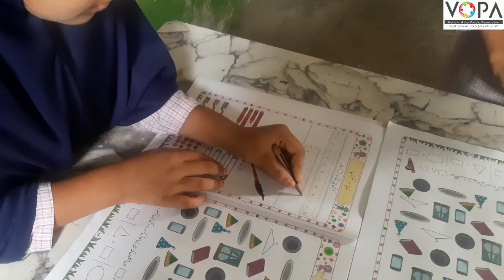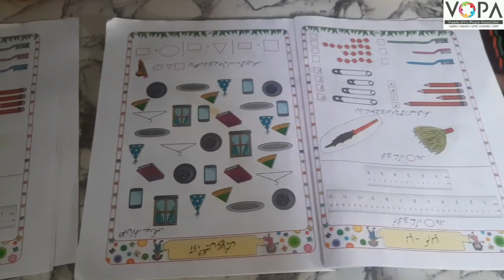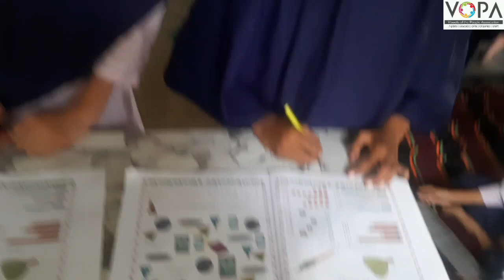1st | Math | Chap No.41 | لمبا کم لمبا | V4 | VSchool